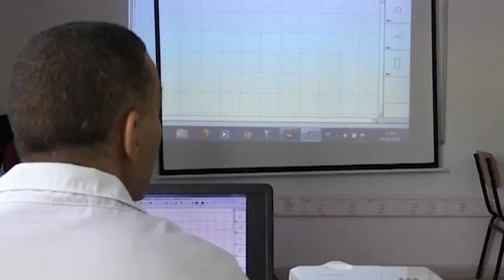موجز أخبار الاقتصادية الأولى ليوم الجمعة 29 مارس 2024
قناة الاقتصادية الأولى
التردد: 10922
الترميز : 27500
معامل الترميز : 7 / 8
الإتجاه : أفقي
قمر نايلسات
موقع ويب: